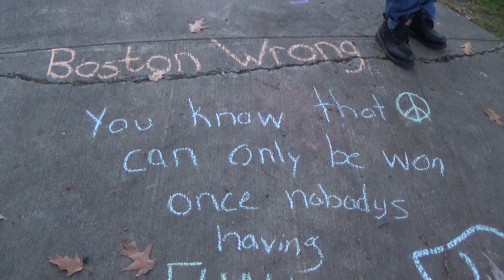2014 11 05 Dolphin Strong Flexing Pectoral Fin